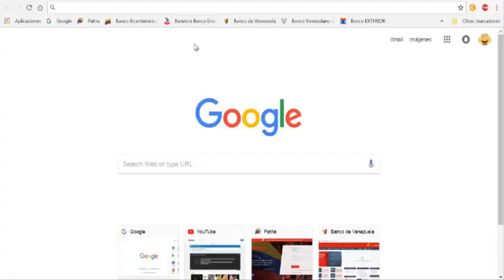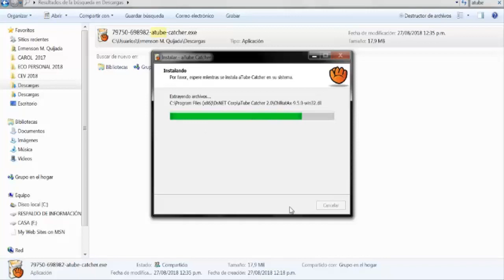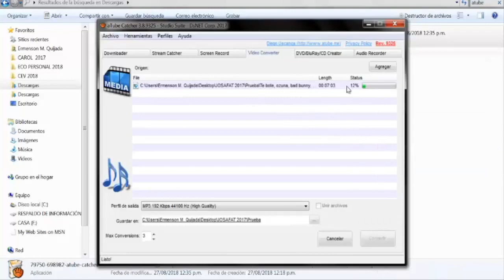DESCARGAR VIDEOS DE YOUTUBE Y CONVERTIR A MUSICA MP3 GRATIS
Descarga tus vídeos y audios de esta forma sencilla con el programa A TUBE CATCHER 2018